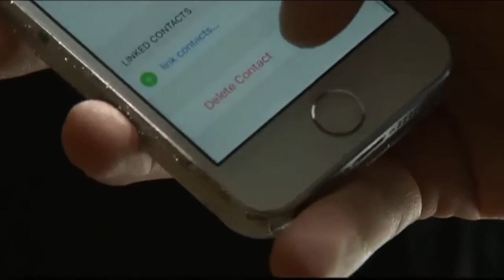SAFE RELATIONSHIPS film on ITV News West Country (W)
A young woman, who was abused by an older boyfriend for nearly three years, has launched a campaign wtih Fixers to warn teenagers about the signs of an unhealthy and abusive relationship.

The 19-year-old, from Cornwall, feels the education system is failing to equip young people to judge whether a relationship is right or wrong.